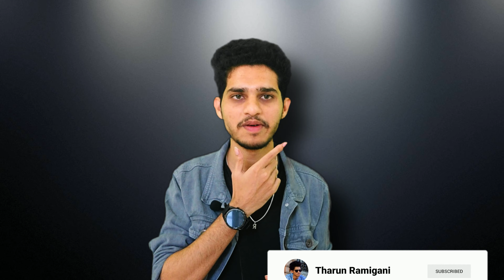UK vs USA vs Canada vs Australia| Best Country to Study Abroad? (2022 EDITION)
Hey guys!...Ee video lo different countries compare chesi pros and cons cheptanu.

US - The land of Entrepreneurship (the Silicon Valley)
Canada - The land of relaxed immigration policies
UK - Where Business was born
Australia - A country down under with a lot of character

This Video Covers Searches Like:
comparing Different countries,
best country to study,
where to study,
which country,
pros and cons,
IELTS Test,
MS in USA for Indians,
MS inn CANADA for indians,
MS in USA Cost for Indian Students,
MS in CANADA for Indian students,
MS in USA Telugu,
MS in CANADA Telugu,
america  ,
canada ,
Canada,
applications  ,
college  Selection,
colleges  ,
degree  ,
telugu  ,
education  ,
education  Talk,
engineering  ,
highereducation  ,
Indian Vlogger,
MSinUSA,
ms  in CANADA,
masters  ,
Masters Degree,
studyabroad   ,
studying  abroad   ,
ielts ,
IELTS,
gre ,
university  Selection,
usa  .

Thanks and Love